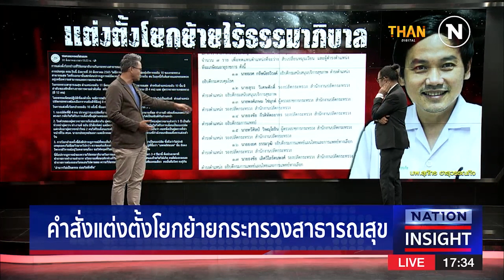ศึกใหญ่ แพทย์ชนบท กับ สาธารณสุข l NATION INSIGHT l 1/09/65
ศึกใหญ่ แพทย์ชนบท กับ สาธารณสุข

1.ฉีดวัคซีนโควิด เข็ม 4 ลดป่วยรุนแรง -เสียชีวิตจากโอมิครอน BA.4/BA.5 ได้ 100%